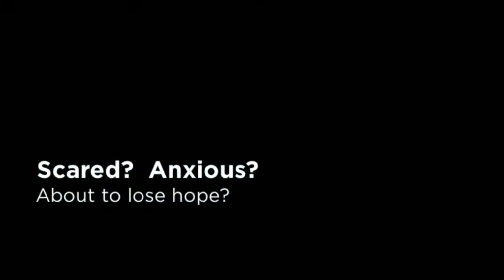DUI Attorney Norristown PA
- DUI Attorney Norristown PA - Norristown Criminal Defense Lawyer

1025 Valley Forge Road, #192
Fairview Village, PA 19409

The sorts of crimes that are punished with stiff penalties include:

• DUI
• Domestic violence
• Vehicular manslaughter

A Norristown, Pennsylvania criminal defense lawyer has many roles which include:

• Offer advice to you on accepting a plea bargain in return for a reduced sentence
• Familiarity and knowledgeable on Pennsylvania's laws and legislation so that nothing gets missed out.